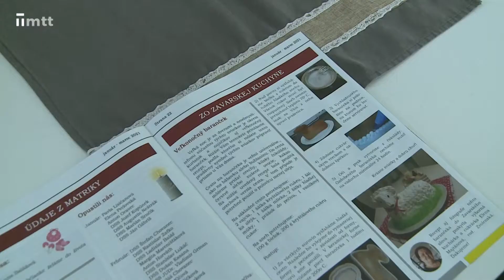Veľkonočné tradície ľudia udržujú aj napriek koronavírusu.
Dodržiavate veľkonočné tradície a zvyky? Viete upliesť šibák, pripraviť veľkonočného baránka či uháčkovať vajíčko? Pozrite si našu reportáž plnú veľkonočných zvykov.